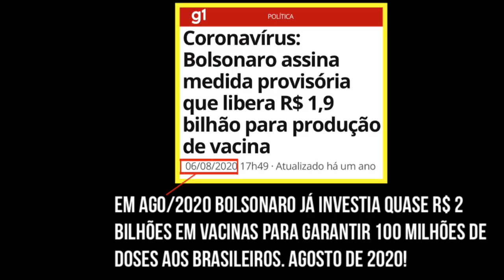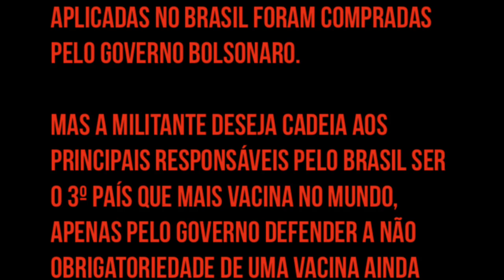Desfazendo fake news da Globo